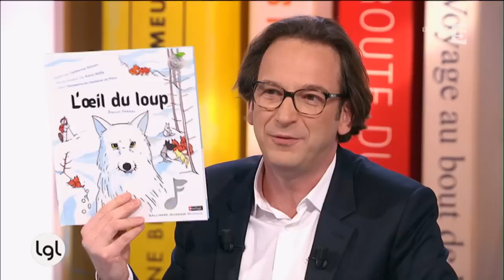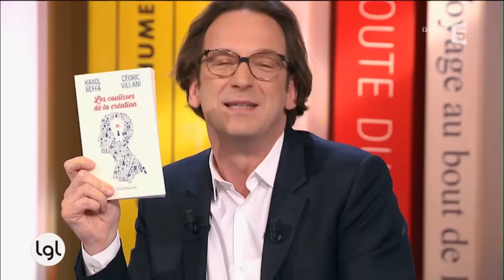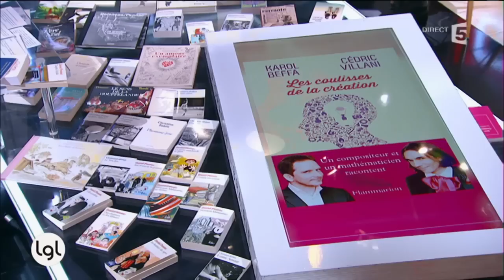Quand Karol Beffa met en musique Daniel Pennac...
Invité d'honneur de François Busnel, Daniel Pennac vient évoquer son tout dernier roman, «Ils m'ont menti», premier tome du «Cas Malaussène», publié début janvier aux éditions Gallimard. Silvia Avallone publie quant à elle «Marina Bellezza», chez Liana Levi, un roman à la fois tendre et féroce, très contemporain, sur les thèmes de l'abandon et de l'enracinement. Enfin, le musicien Karol Beffa, coauteur avec le mathématicien Cédric Villani des «Coulisses de la création», publié chez Flammarion, revient sur le dialogue qu'il a mené avec son comparse sur le processus de la création dans leurs disciplines respectives.